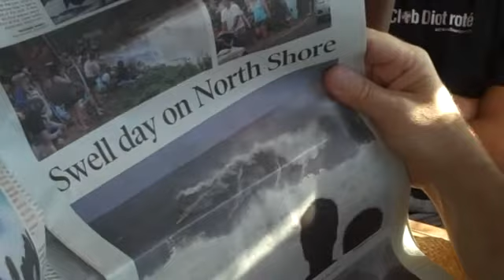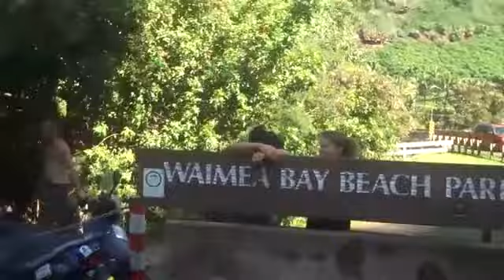The Eddie!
North Shore 09